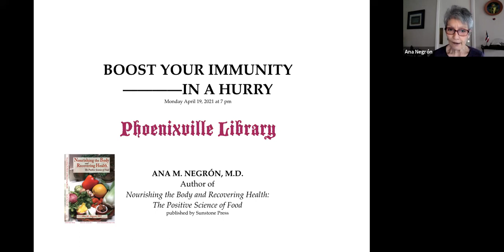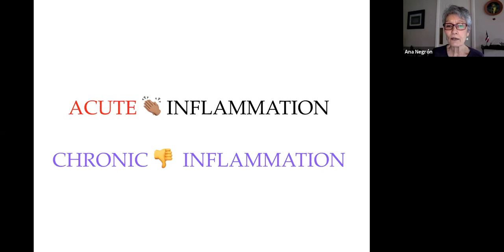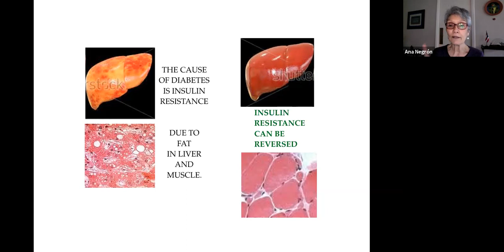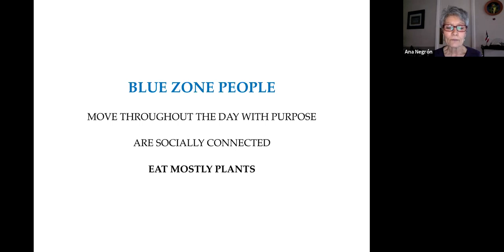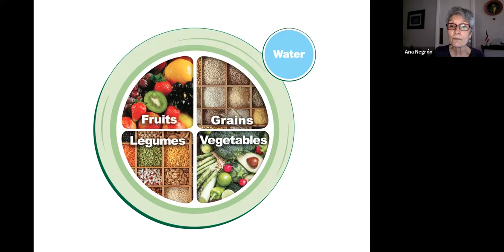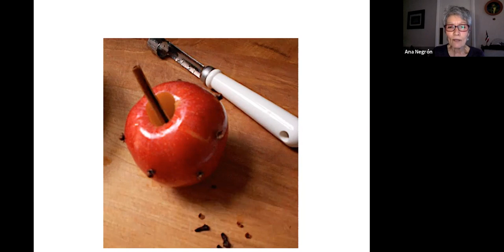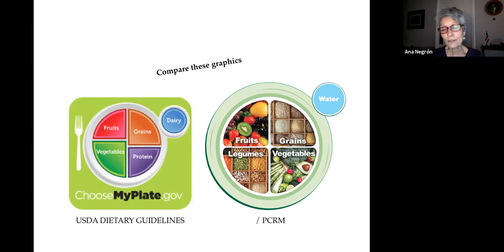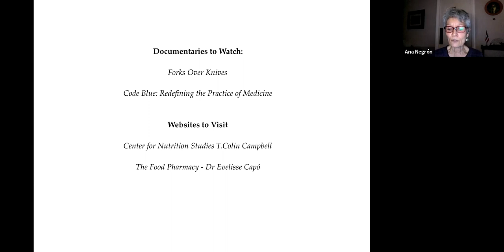Boost Your Immunity... in a Hurry!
Presented by Dr. Ana Negron

Join Dr. Negrón to learn:  the connection between food and chronic inflammation, how to feed your friendly microbiome to boost your immunity, and recipes to develop into a routine.

Born and raised in Puerto Rico, Ana M. Negrón, a board certified family physician in Pennsylvania for over three decades, has made cooking with patients integral to her practice.  She assists patients in transitioning to a whole food plant-based diet in order to reduce inflammation, to alleviate the need for many medications, and to help prevent or treat a wide variety of chronic medical conditions, such as:  obesity, hypertension, high cholesterol, hyperlipidemia, diabetes, arthritis, acid reflux, erectile dysfunction, acne, asthma and cancers.  She also lectures to family physicians and medical groups about the role of food in illness and medical practice, and about the interaction of multiple risk factors in patients.  She is the senior faculty member at the Crozer Family Practice Residency in Springfield, PA, and has served as Faculty Preceptor since 1996.

Dr. Negrón is a member of the National Advisory Board for Physicians Committee for Responsible Medicine.  She has since 1999 also volunteered in practicing at clinics for the uninsured and underserved, and has long served on the board of directors of the Phoenixville clinic.  Her book, “Nourishing the Body and Recovering Health:  The Positive Science of Food”, published by Sunstone Press, emphasizes alternatives to society’s reliance on pharmaceuticals in attempting to address health problems.

Dr. Negrón has received a Champion of the Community Award, a Community Betterment Award and a Phoenixville Chamber of Commerce Leadership Award.  Her vision and ideals are reflected in her statement:  “In my medical practice as in my private life I have a clear sense of purpose -- to advance food literacy, reduce suffering, and limit damage to our selves and our surroundings.”